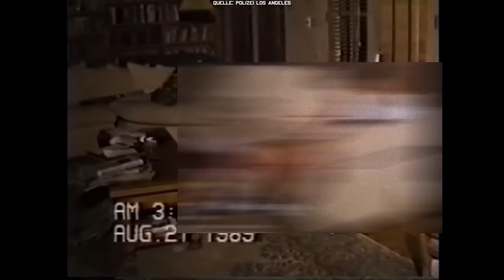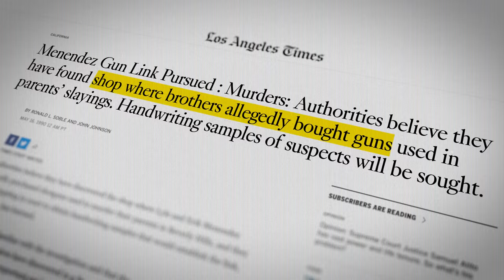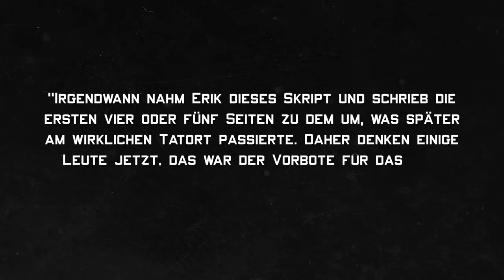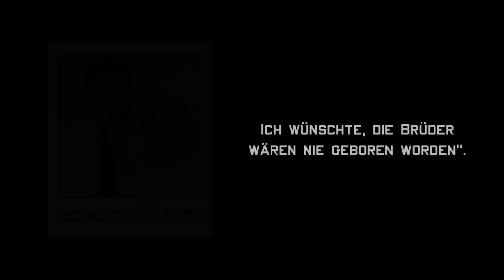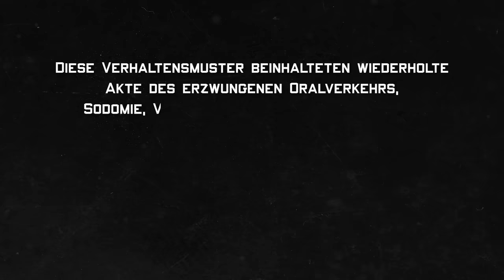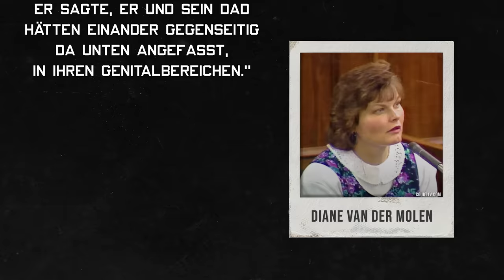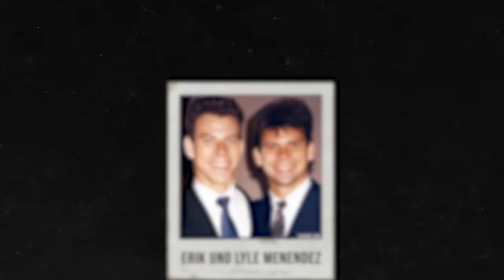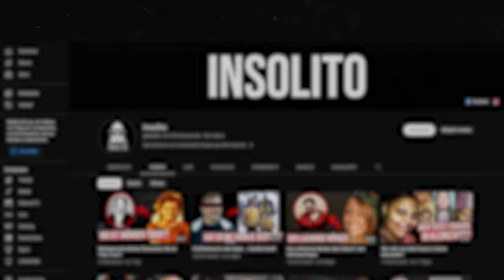Warum ERMORDETEN sie ihre Eltern?! | Der Fall der Menendez-Brüder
In der heutigen Dokumentation geht es um die Menendez-Brüder, die ihre Eltern ermordet haben. Die Frage ist, ob sie wirklich Täter oder doch Opfer sind?

Intro (00:00)
Kapitel 1: Doppelmord in Beverly Hills (02:25)
Kapitel 2: Ein dunkles Geheimnis (10:12)
Kapitel 3: Enthüllungen (15:15)
Kapitel 4: Lebenslänglich (30:19)
Outro (32:20)